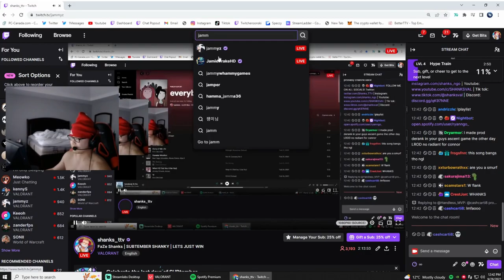Shanks checking on his duo's stream and witnessed this...😂😂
ignore